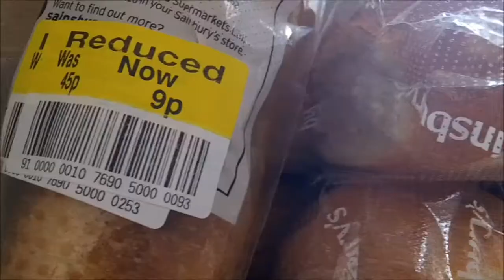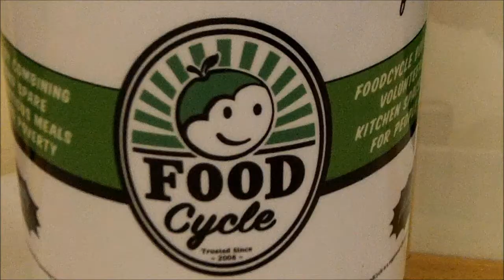FoodCycle Bath - What's it like to be a Volunteer?